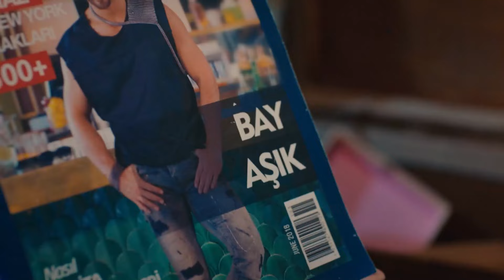Özgür, Ezgi ile Çok Değişti! - Bay Yanlış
Özgür, Ezgi'ye doğum günü sürprizi yaptı. SENİNLE BAMBAŞKA BİRİYİM

Oyuncular:
Can Yaman
Özge Gürel
Fatma Toptaş
Gürgen Öz
Cemre Gümeli
Serkay Tütüncü

YAPIM: GOLD FİLM
HİKAYE - SENARYO: ASLI ZENGİN- BANU ZENGİN TAK
YÖNETMEN: DENİZ YORULMAZER
YAPIMCI: FARUK TURGUT
GENEL KOORDİNATÖR: AHSEN TÜZÜN BALTEPE
TÜR: ROMANTİK KOMEDİ